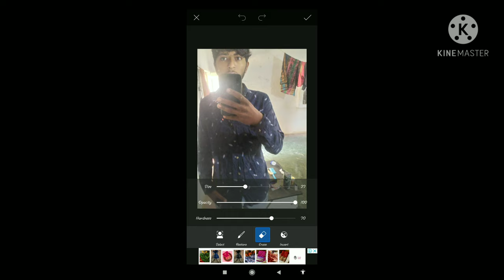Onley danish baba fen fem bro🙏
Danish baba🙏